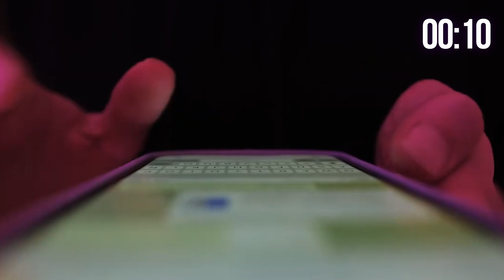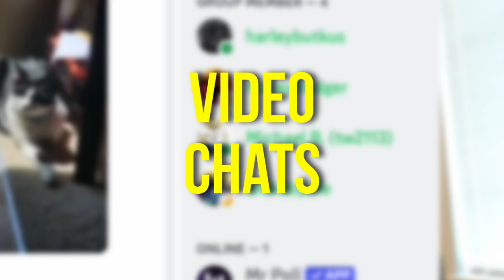Metabolic Flexibility Explained: Unlock Your Body’s Full Energy Potential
Join me, Coach Bronson, as we dive into the world of metabolic flexibility and uncover how your body seamlessly switches between different fuel sources like carbs, fat, and ketones. In this video, I’ll break down the science in simple terms, showing you why metabolic flexibility isn’t just about what you eat but how your body optimizes energy for peak performance. Learn how to enhance your metabolic flexibility through targeted fitness, not just diet, and unlock your body’s full potential.